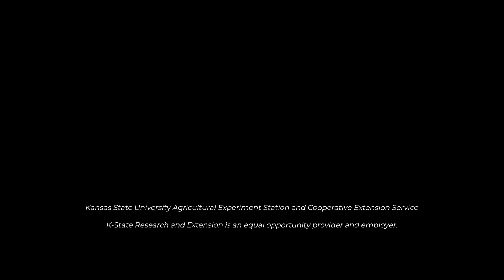Optimal Corn Seeding Rates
K-State cropping systems agronomist, Ignacio Ciampitti, discusses the value of using the optimal corn seeding rate versus the maximum seeding rate.